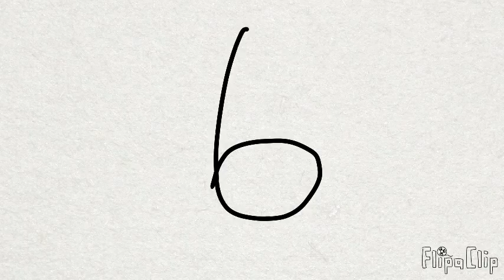The digits of pi